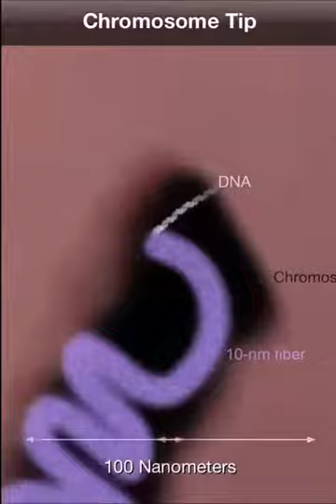This is so satisfying || must watch 🔥🔥